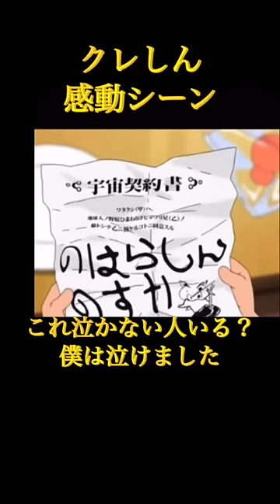クレヨンしんちゃん感動シーンこれ泣かない人いる？